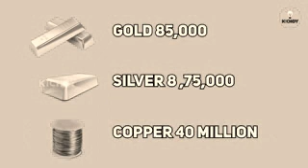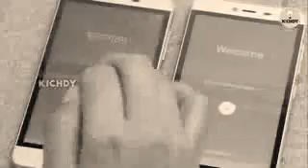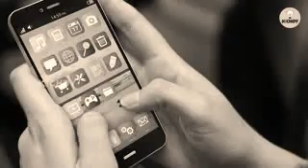2.O recovery the Human Life| SS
Avoid Mbl unnecessary by kichdy